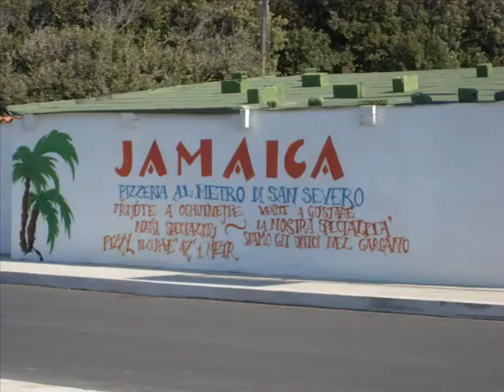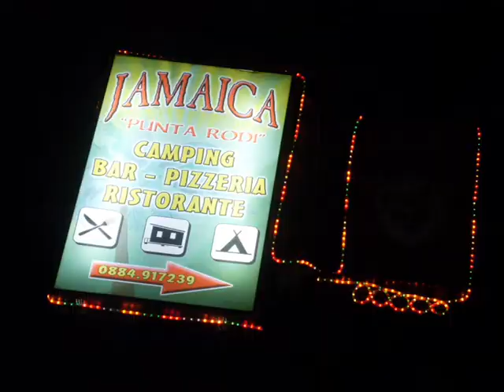Rodi Garganico-Jamaica camping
Camping Jamaica  Punta Rodi